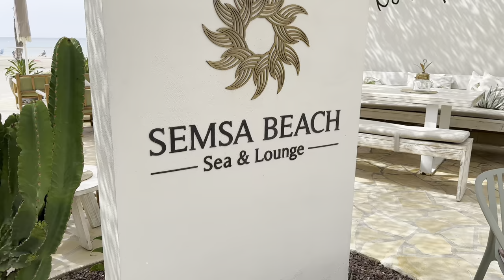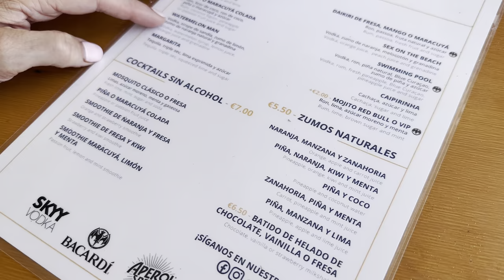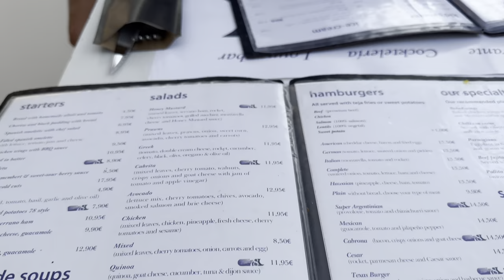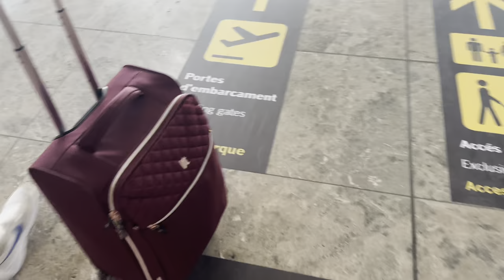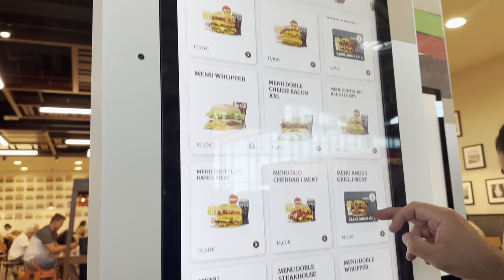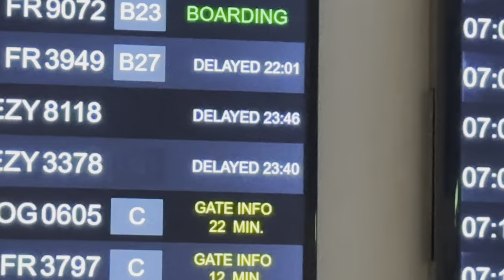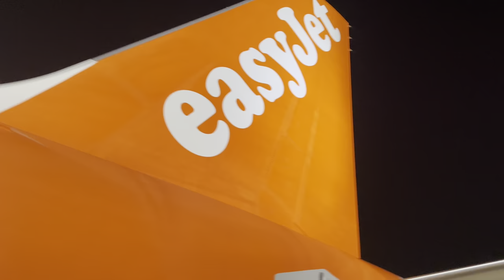WE SURPRISED MY MUM IN SPAIN FOR HER BIRTHDAY!! [SPAIN, CALPE] PART 2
We headed to Spain to surprise my mum for her 60th birthday!